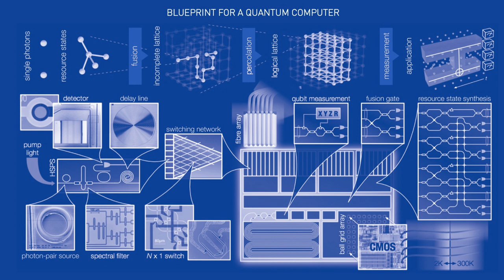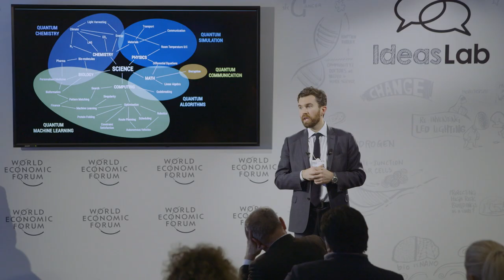Towards a quantum computer | Jeremy O'Brien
From AI to genetics, new materials to pharmaceuticals, quantum computers could solve problems that are too hard for normal computers. Jeremy O'Brien, a Professor at the University of Bristol, introduces his a blueprint for a quantum computer that uses light, requires no exotic operating conditions, and should be in production this decade.